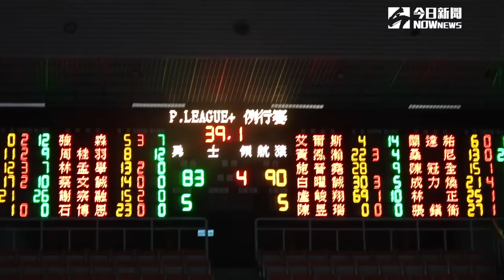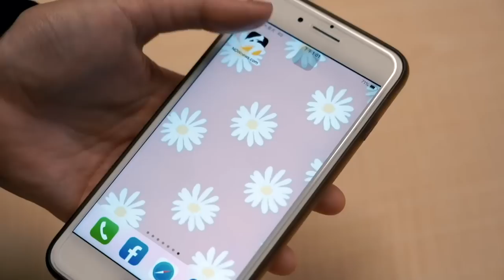PLG／卡帥領航注入信心？上季爐主翻身直逼龍頭 隊長施晉堯點出關鍵｜NOWnews